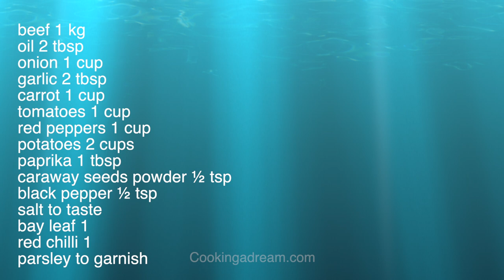famous Hungarian Goulash! soup recipe for winter/comforting, tasty filling appetizing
to prepare beef vegetable soup recipe for winter comforting Goulash/Gulash soup
you will need:
red peppers 1 cup
potatoes 2 cups
paprika 1 tbsp
caraway seeds powder ½ tsp
parsley to garnish

Products I use on my channel:
AMAZON US
AMAZON UK
FOR INDIA